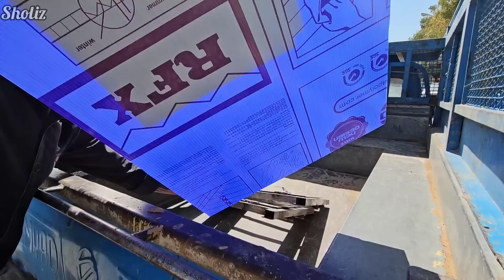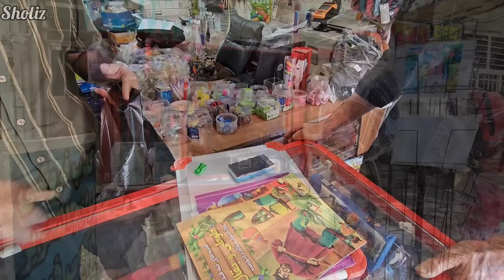Nomadic Construction: Navigating the Nomadic Market for Shelter Essentials 🚪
Embark on a journey into the heart of the nomadic market, where the hustle and bustle converge with the vital task of securing essentials for constructing an animal winter shelter. This episode unveils the nomadic pursuit of doors and windows, crucial elements that ensure the safety and warmth of their animals during the harsh winter months.

🛒 Nomadic Market: A Hub of Trade, Exchange, and Community Interaction 🛒

Explore the vibrant nomadic market, a pivotal space where nomads procure necessary materials for construction while also serving as a hub for social interaction, trade, and the exchange of knowledge and goods. Witness the careful selection of doors and windows, ensuring they meet the specific needs of the animal shelter and can withstand the rigors of winter.

🐑 Ensuring Safety and Warmth: Constructing a Winter Shelter for Animals 🐑

Delve into the compassionate and pragmatic world of nomads, where the construction of an animal winter shelter is not merely a task but a reflection of their symbiotic relationship with the animals and nature. The procurement of doors and windows is a crucial step in ensuring the shelter is secure, warm, and provides a safe haven for animals during the cold months.

🔄 Join Us in Unveiling the Rich and Compassionate World of Nomadic Life 🔄

Engage with our community, share your thoughts, and let’s create a space where stories of symbiosis, compassion, and practical wisdom are celebrated and shared.